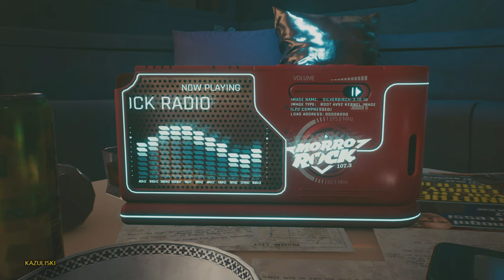Cyberpunk 2077 Lore - Maximum Mike - Mike Pondsmith - Morro Rock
Cyberpunk 2077 Phantom Liberty - Mike Pondsmith - Maximum Mike - Kazuliski